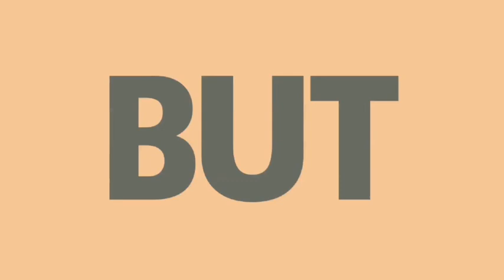post-production - Guru Korgaonkar Graphics showreel 2013